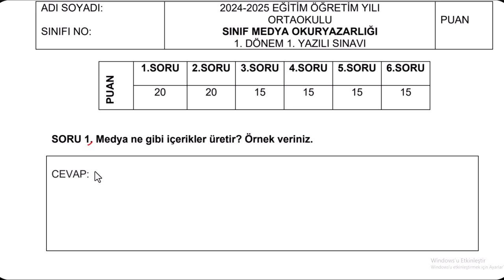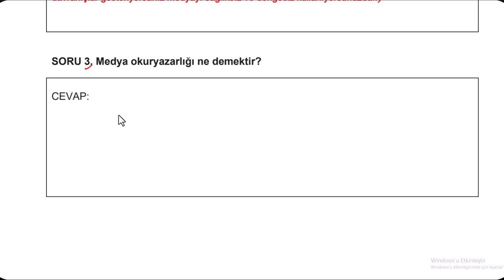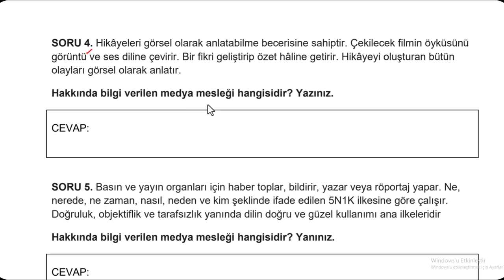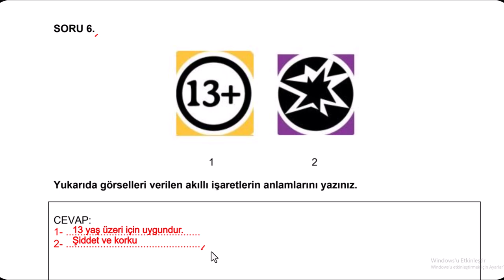8.Sınıf Medya Okur Yazarlığı 1.Dönem 1.Yazılı Soruları Açık Uçlu sınav soruları ve cevapları 2024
8.Sınıf Medya Okur Yazarlığı 1.Dönem 1.Yazılı Soruları Açık Uçlu sınav soruları ve cevapları 2024
8 Sınıf seçmeli Medya Okur Yazarlığı 1 Dönem 1 Yazılı Soruları Açık Uçlu sınav soruları ve cevapları 2024
 Sınıf Seçmeli Medya Okur Yazarlığı 1 Dönem 1 Yazılı Soruları Açık Uçlu sınav soruları ve cevapları
8. Sınıf Medya Okuryazarlığı 1. Dönem 1. Yazılı Açık Uçlu Soruları ve Cevapları
8. Sınıf Medya 1. Dönem 1. Yazılı Açık Uçlu Soruları ve Cevapları
8 Sınıf Medya Okuryazarlığı 1 Dönem 1 Yazılı Açık Uçlu Soruları ve Cevapları
Medya Okuryazarlığı 1. Dönem 1. Yazılı Açık Uçlu Soruları ve Cevapları
medya okur yazarlığı açık uçlu yazılı soruları